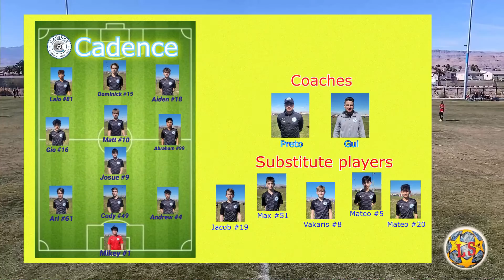Las Vegas Mayor’s Cup/ Cadence(IL) vs Stockton(CAN) 1st Half (0 - 0)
February 19-21, 2022 (Boys)
The boys showcase tournament is held over President’s Day weekend for the Boys U11 – U19. The showcase tournament is an opportunity for teams to play before hundreds college coaches and recruiters from around the country. There are multiple divisions per age group for all skill levels. Each team is guaranteed four 60 minute matches.